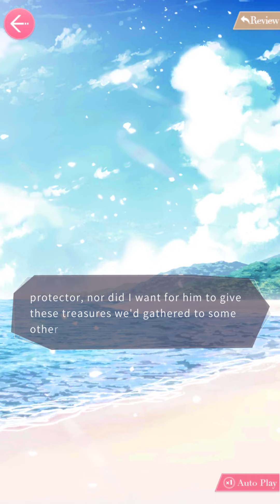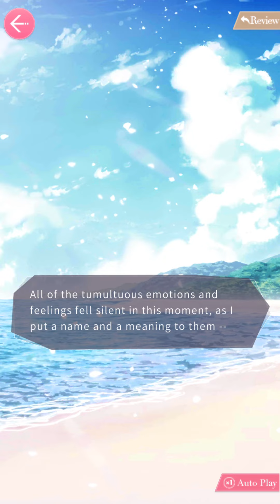【EN MLQC】Gavin — Long Trip Date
This is the date that comes with Gavin's [Cerulean Vow] SSR, which is part of the [Oracle] Wish Tree event.